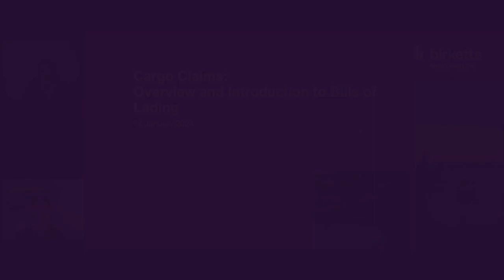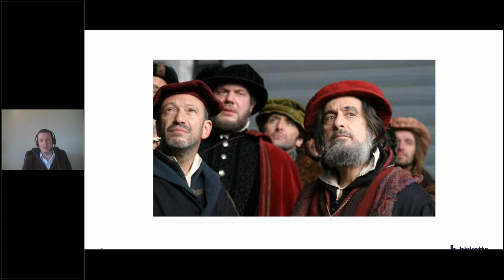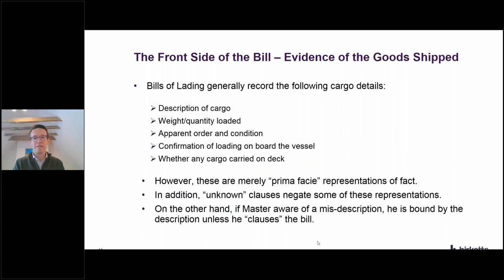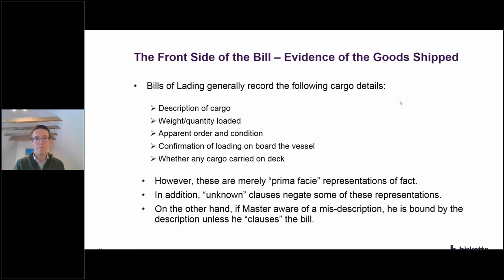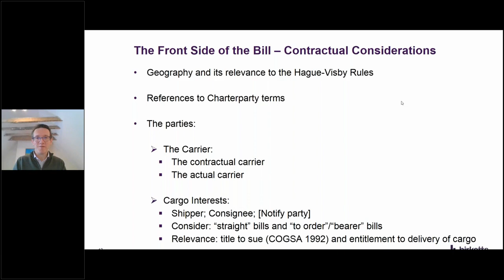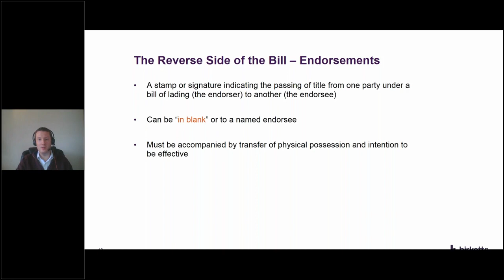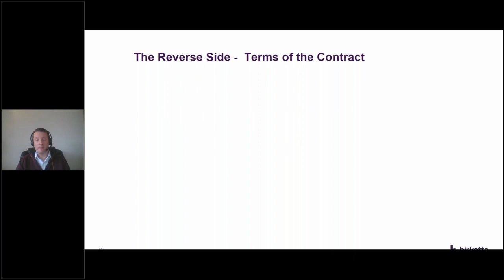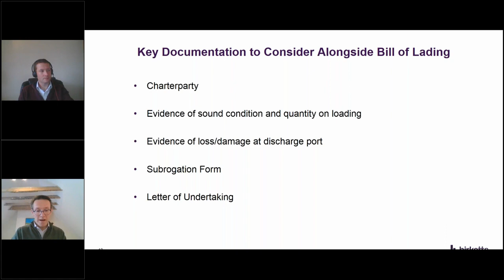Shipping Webinar - Introduction to cargo claims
Our Shipping experts Henry Adams, Partner and Head of Shipping and International Trade, and Tom Hodges, Partner, delivered the first webinar in the 2023 series. This session sets the scene for the remainder of the series. The topics covered in the first webinar are below:

- The three functions of a bill of lading;
- Different types of bills of lading; and
- Marks and representations on a bill of lading.

Please see our website for future webinars in the same series.